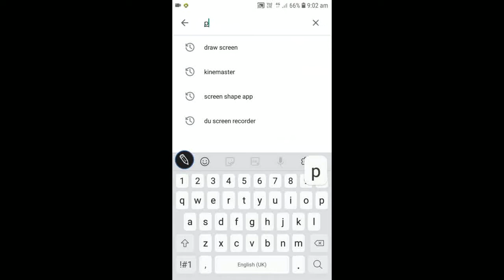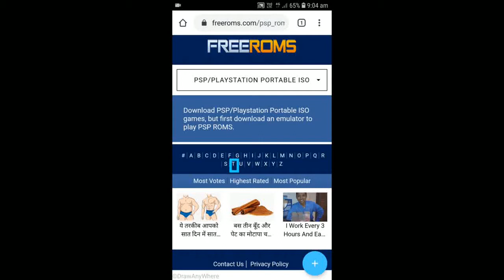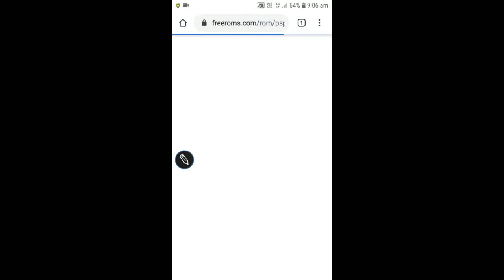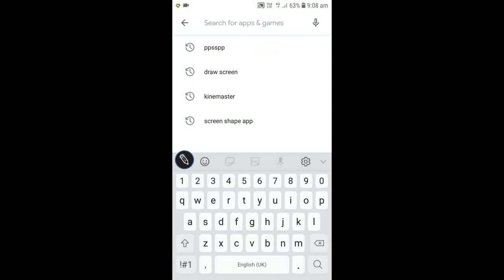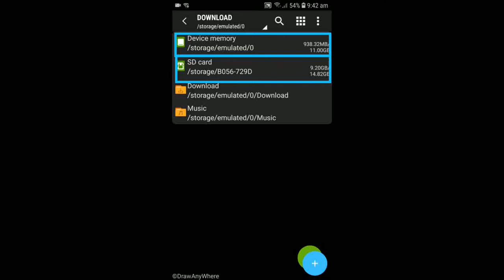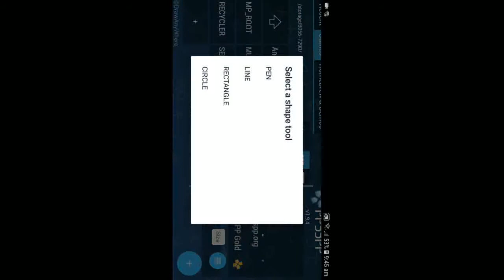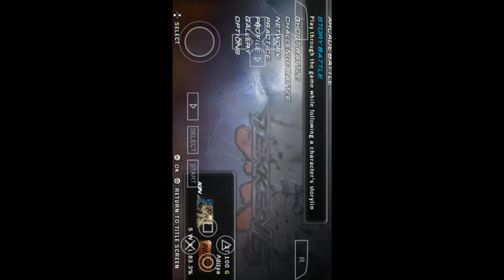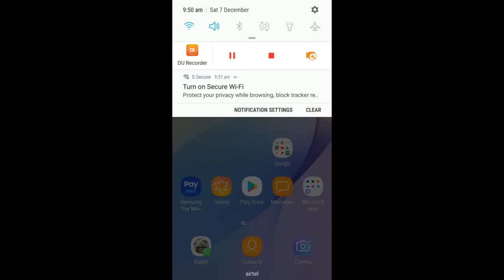How to play tekken 6 in your android devices(RAM must be 3GB)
Hey what is up everyone.Welcome to Techno

Aadish YouTube channel.I m your host Adi

and in today's video I'll be showing you how

to install tekken 6 in your android device

(Minimum RAM Must be 3)

                       DOWNLOAD LINKS

This took much more hardwork than you

think.

motivation And comment down for more

 download links and videos

Bye